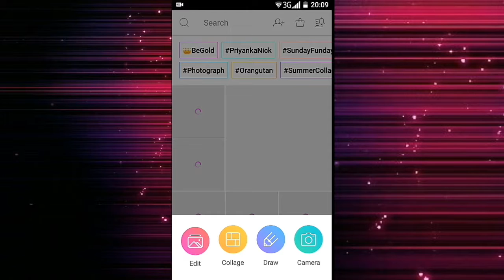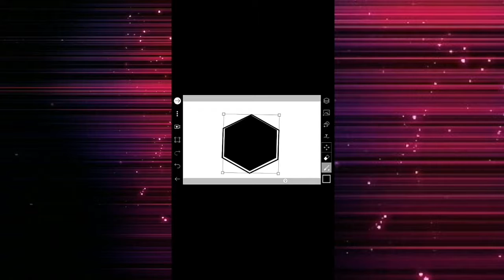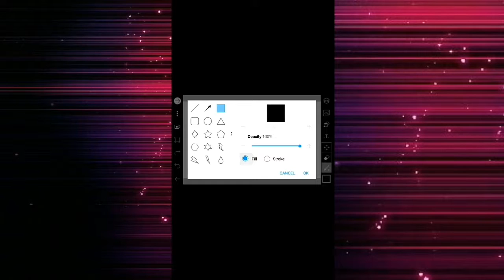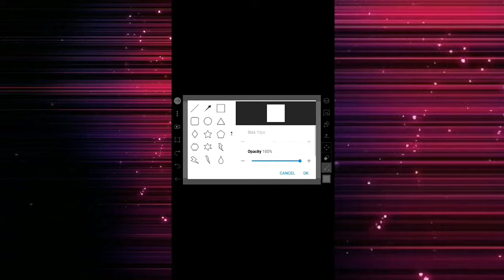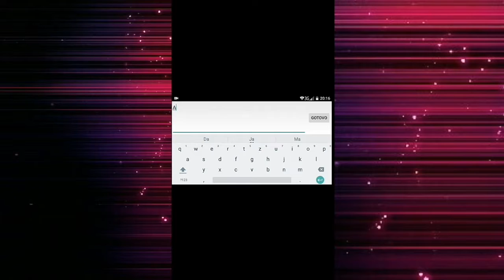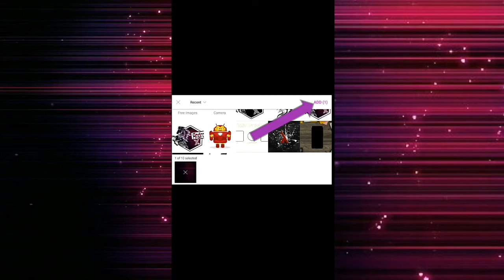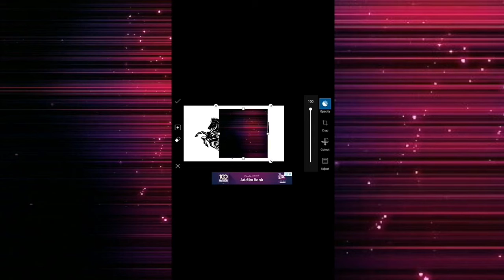How to make profesional logo-How to Serial